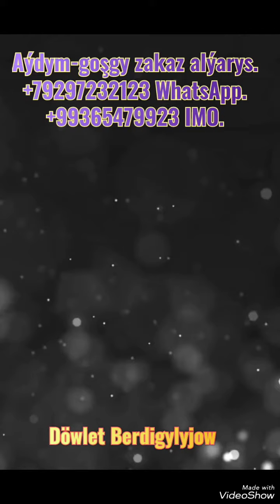24 апреля 2024 г.